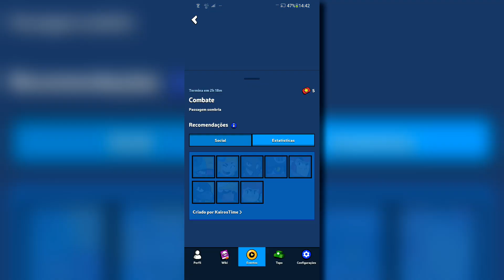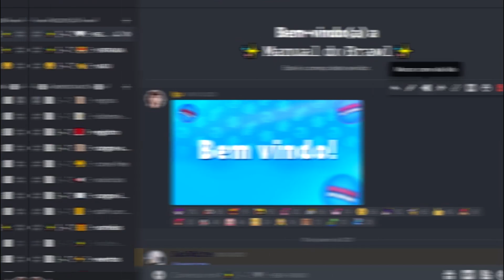Como Subir Muitos Troféus no Brawl Stars (A Fórmula)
Subir troféus no Brawl Stars é preciso... principalmente pra você mostrar ao seu amigo que você já passou ele! Mas tirando isso, além de ganhar troféus, você ganhará experiência e também habilidade!

Se você pesquisou por:
- Melhor método para subir troféus
- Subir troféus rapido
- Estratégia para subir troféus
- Como subir troféus no Brawl Stars
Tudo isso você vai aprender neste lindo vídeo!

Músicas:
Take Care (Prod. けｍ SURF)
05 The Binding of Isaac Soundtrack: Sacrificial in HD!
03 The Binding of Isaac Soundtrack: The Binding of Isaac in HD!
11 The Binding of Isaac Soundtrack: Repentant in HD!
30 The Binding of Isaac Soundtrack: Enmity of the Dark Lord in HD!
31 The Binding of Isaac Soundtrack: Penance in HD!

Aviso: Este conteúdo não é oficial e não é aprovado pela Supercell